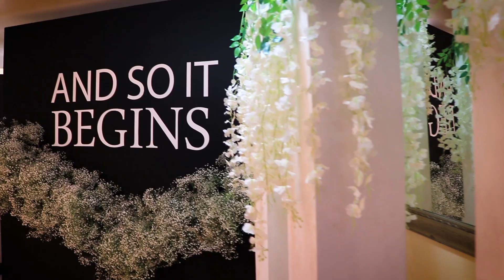ILSE Y FRANCISCO